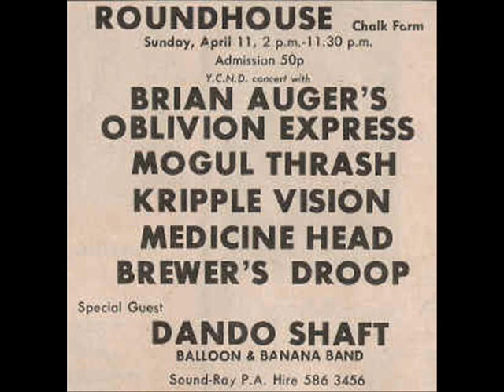Dando Shaft (1971) Quality UK Progressive Folk Music. 3 tracks.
Dando Shaft - 1971

Kayope Driver
Railway
Whispering Ned

Thanks guys. Don't know if you heard?
It is with deep sadness I report to you all that on the afternoon May 17th. in Sofia Bulgaria, Martin left the stage. Strokes over past years had stopped him from playing, which was desperately sad. By this day his heart had enough. We have lost a great soul and one of the finest mandolin players I ever heard. Our thoughts are with Kali and his family.

Coopz

First up on the RCA Records imprint NEON in 1971. Their second album, the original five piece band added Polly Bolton on vocals and produced one of those stunning pieces of music that on first hearing is a cut above the rest.

Naming the band after Don Calhoun's American comic novel "Dando Shaft" the original line-up formed in Coventry in 1969. After one LP these five talented folk musicians added Polly Bolton (vocals and piano) in late 1970. They moved south and set up in Ealing, West London. This album was released in May 1971 and is really a fine example of progressive folk music of that time. The band survived a short while after this but as was so often the case they eventually split. They still continued to make music, Polly Bolton working with Bert Jansch.

Kevin Dempsey - vocals, acoustic guitar
Martin Jenkins - vocals, guitar, mandolin, fiddle
Ted Kay - percussion, tabla
Roger Bullen - bass
David Cooper - vocals, guitar
Polly Bolton - vocals, piano

A very deserving reissue in Japan on CD a while ago.